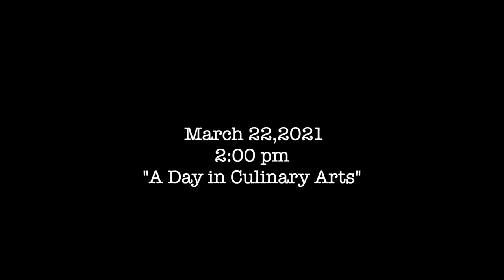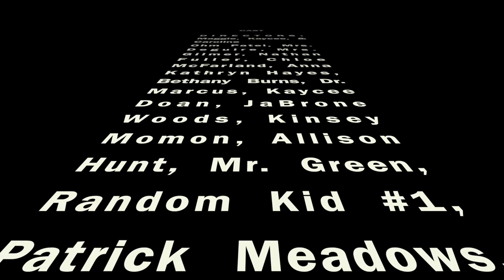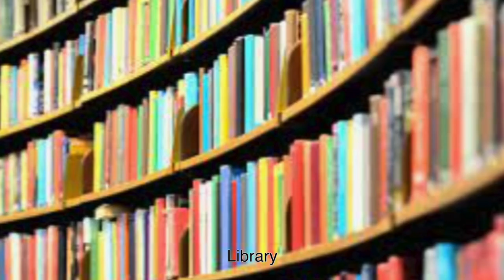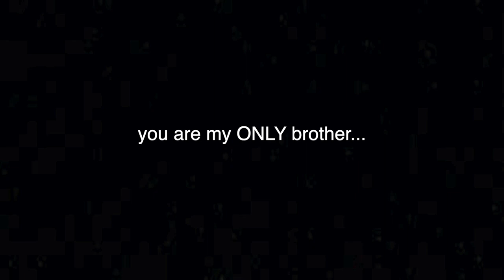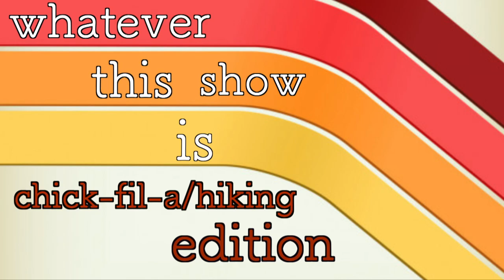Calhoun+ Episode 11 - The Spring Break Episode - April 1, 2021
It's Calhoun Plus the Spring Break Episode! Our extended school news program produced by students at Calhoun High School, highlighting people and events happening in our school, our community and wherever else we may find them. Special thanks to Many Many teachers for being on our show. There's a DOUBLE SHOT of our NEW segment "What's New In/At Calhoun?" featuring New Fries and A Carnival at the Outlet Mall!